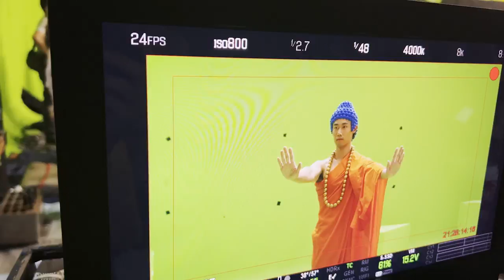Travel back in time for our big film debut! | 3 Musketeers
The 3 Musketeers—Sam, Will, and Jisung—reunite! After their respective vacations to Los Angeles and Mexico, the trio regroups, traveling through time to become movie stars!!

Sam finds his new calling—not only as an ace director, but also as a "tremblingly" stellar actor!

What trials and tribulations will these on-stage dynamos encounter when suddenly on camera for their film debuts? Catch the behind-the-scenes highlights!